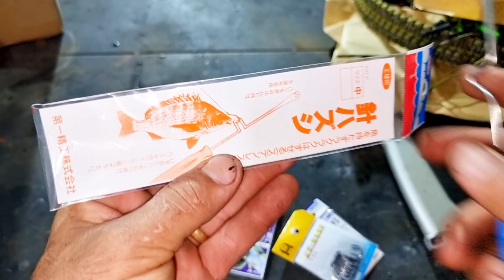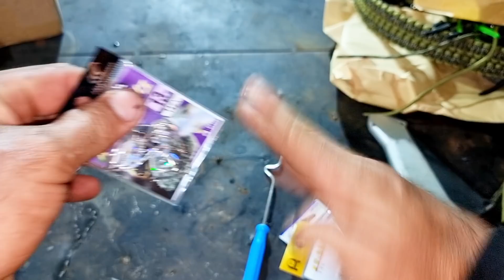Ganhei uma caixa recheada de presentes.